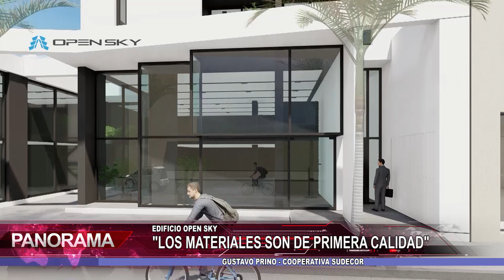Edificio Open Sky : ya fueron adquiridos la totalidad de los materiales básicos para la construcción